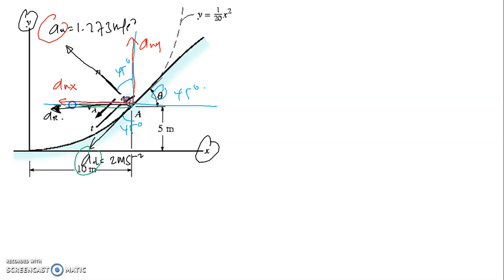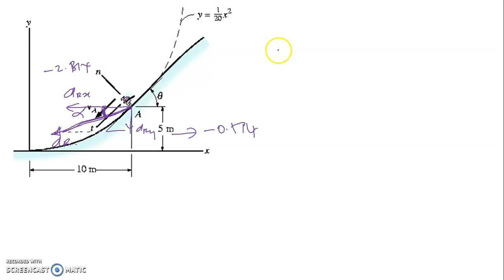Dynamics nt Coordinate Tutorial 6b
Engineering Dynamics
Curvilinear Motion nt Coordinate Tutorial 6b